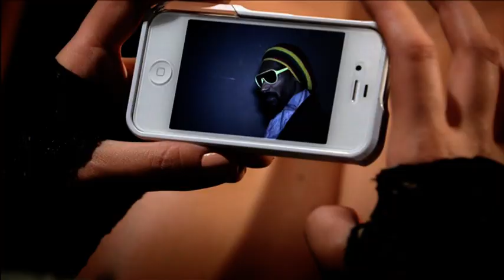Alyssa Reid Ft Snoop Dogg - The Game